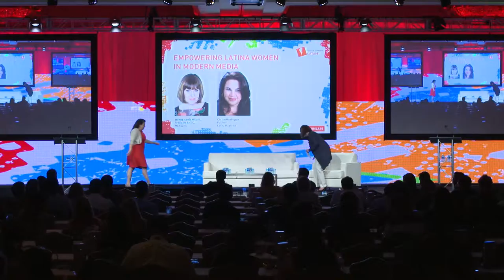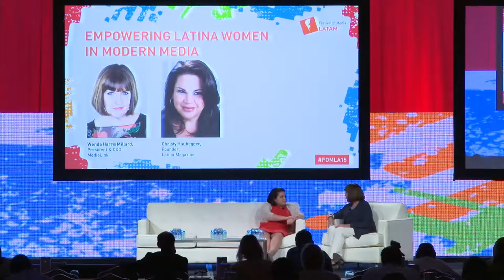Empowering Latina Women In Modern Media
Over the past decade, we have celebrated the achievements of Latina women as entrepreneurs and business leaders in many industries. Even though the role of Latinas at home, in society, and in business has evolved considerably, their role in media seems to be much less progressive, as they are still caricatured and often cast in domestic roles.

Wenda Harris Millard, President & COO, MediaLink
Christy Haubegger, Founder, Latina Magazine